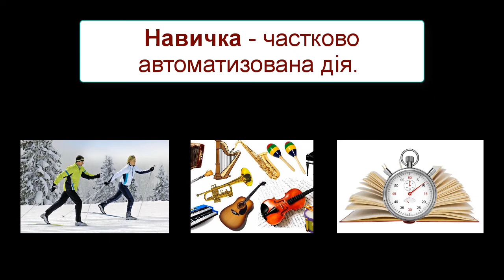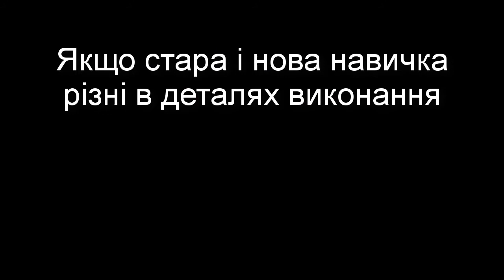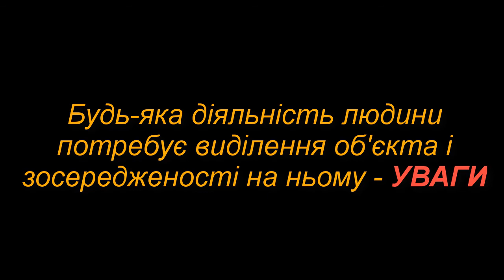УМІННЯ І НАВИЧКИ: Процес утворення умінь та навичок; Поняття «звички».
ЛЕКЦІЯ V
ТЕМА: УМІННЯ І НАВИЧКИ
ПЛАН
1. Уміння та навички;
2. Процес утворення умінь та навичок;
3. Поняття «звички».
Вправляючись в тій чи іншій діяльності, людина вдосконалюється в її виконанні. Рівні освоєння д-сті бувають різні.
Умінням називають освоєний людиною спосіб виконання д-сті.
Природно, що в результаті тривалих вправ, д-сть виконується правильніше, швидше, економніше – це зокрема призводить до того, що добре освоєні операції у складі д-сті починають виконуватись автоматизовано, без безпосереднього контролю свідомості.
Навичка – це частково автоматизована дія (ходіння на лижах, швидке читання, гра на музичних інструментах). В цьому випадку свідомість не відключається зовсім, просто вона спрямована не на техніку виконання операції, а на загальне керівництво д-сті.

ПРОЦЕС УТВОРЕННЯ УМІНЬ І НАВИЧОК.
Уміння і навички формуються шляхом вправ.
Вправа – це багаторазове повторення дій, для їх свідомого удосконалення.
Навички взаємодіють одна з одною і по-різному впливають одна на одну. Існуюча навичка може сприяти засвоєнню нової дії, або заважати її засвоєнню. Перенесення навичок можливе лише в тому випадку, якщо є щось спільне у старій і новій д-сті (читка з листа та гра на різних музичних інструментах, шиття і вишивання, керування автомобілем та болідом F1). Якщо ж стара й нова навички різняться у деталях виконання, тобто, способи здійснення їх відмінні, то стара навичка гальмує утворення нової (спів на горлі, чи на диханні).
Звичка – це потреба людини виконувати певну дію.
Між звичкою і навичкою багато спільного, адже вони являють собою автоматизовані способи виконання дії, в їх основі лежить динамічний стереотип. Але навичка – це можливість успішного виконання дії, а звичка – це спонукання виконувати саме конкретну дію.
Розрізняють гігієнічні або побутові та моральні звички (чистити зуби, вітатися при зустрічі).
Звички бувають корисні та шкідливі. Із маси навколишніх об’єктів людина вибирає ті, які становлять для неї інтерес відповідають її потребам чи життєвим правилам. Будь-яка діяльність людини потребує виділення об’єкта й зосередженості на ньому, тобто уваги.